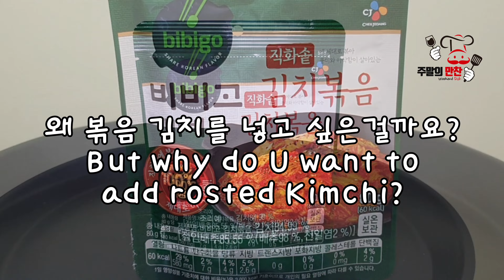[Eng] 시도! 페타치즈 파스타에 볶음김치 투하!! Feta Chees pasta with rosted kimchi~!! K-food style~!!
BGM
✔️Track - Alexander Nakarada - Banjos,Unite!